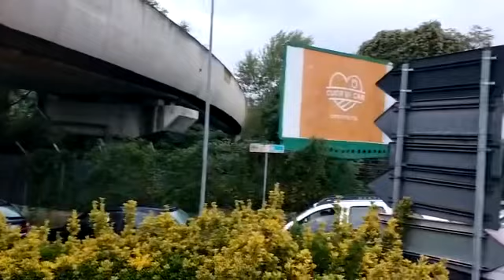GUIDONIA - Covid-19, Tiburtina in tilt davanti al Drive-in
●▬▬▬▬ RISORSE ▬▬▬▬●
TELEGRAM TIBURNO Altra giornata campale per gli automobilisti intrappolati alla rotatoria del Centro Agroalimentare romano

TELEGRAM TIBURNO